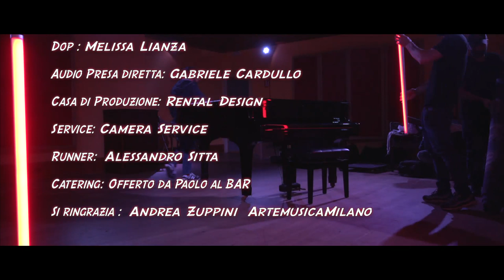Paolo Jannacci - Canterò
Canterò
(M.Serra/P.Jannacci/M.Bassi)
ISRC: ITOOJ1900335

Regia: Luca Tartaglia

Batteria: Stefano Bagnoli
Contrabbasso: Marco Ricci
Pianoforte: Paolo Jannacci
Arrangiamento e programmazione archi/fiati/legni: Paolo Jannacci
Flicorno solista: Daniele Moretto